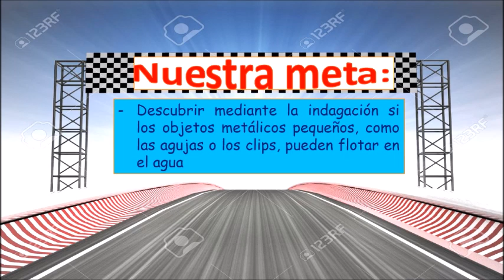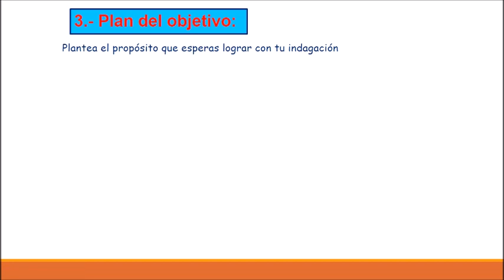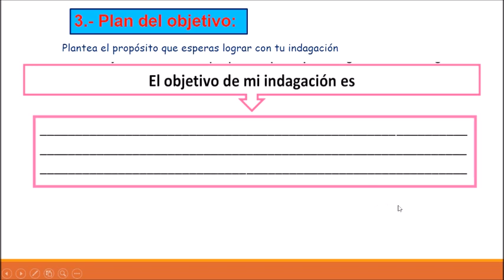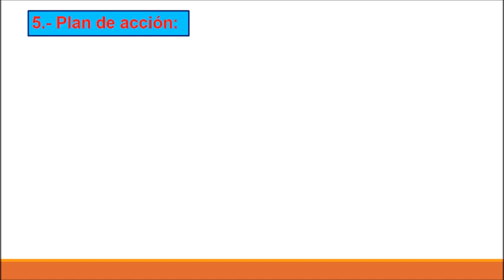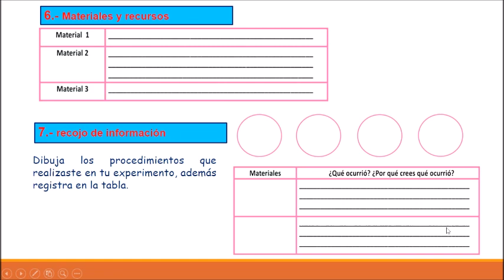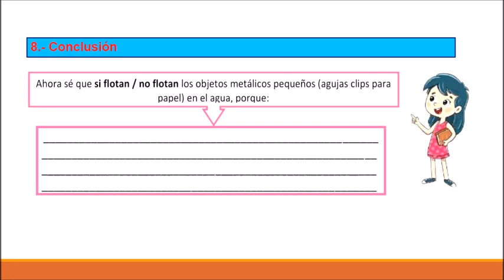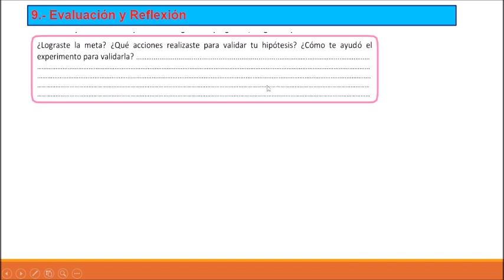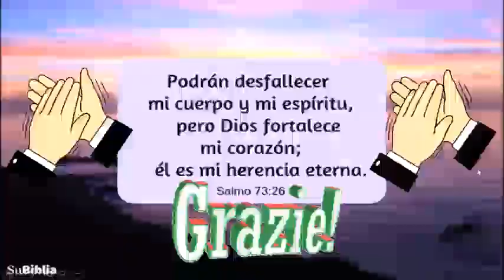¡lo veo y no lo creo! 4to primaria